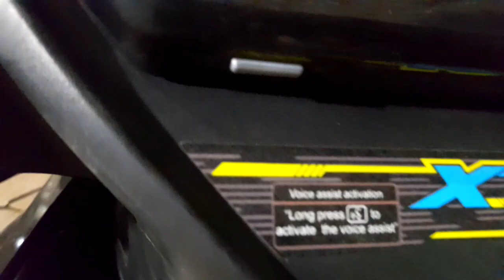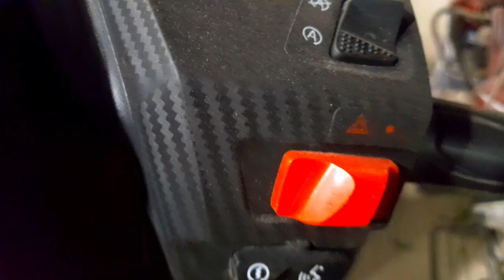Ntorq 125 XT E20 Rivew | Tvs Ntorq full details | Tvs Ntorq 125 kese kam karta😄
Hi Guys
      Good morning
Welcome back my  new moto vlog

Your interested
My favorite
Ntorq bike ka full detai me review kiye h
full seen kijiye or dher sara pyar dijiye

Agar aap mere chanel par nye hi to
Mere chanel ko
ALLTIMELEARNS
SUPPORT-  Alltimelearns
Lovely Comments
Bye bye take care
Love you all my dear